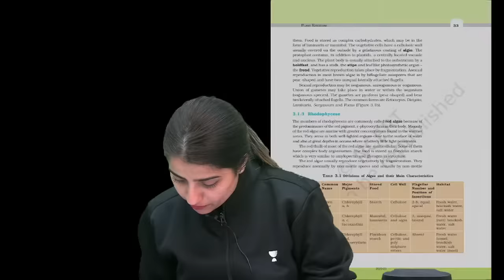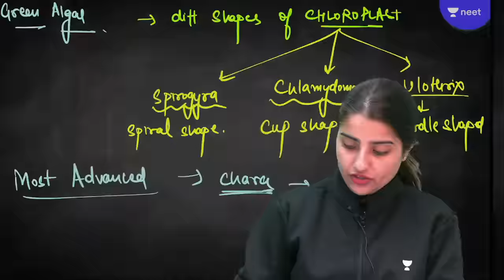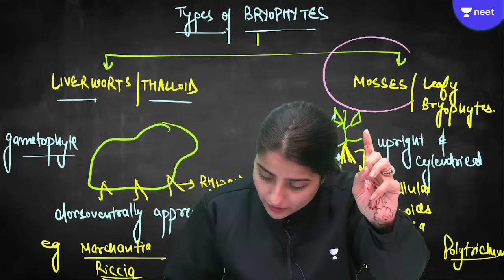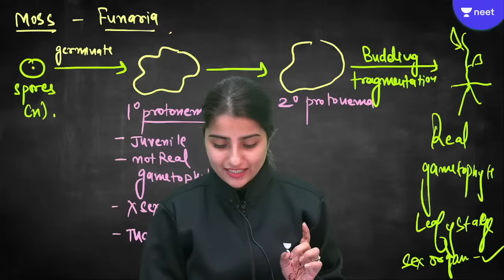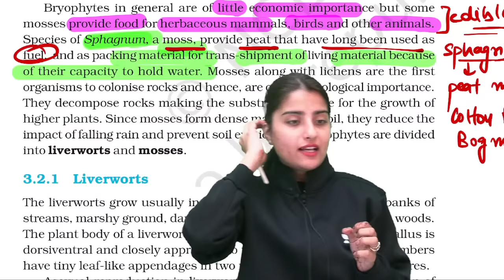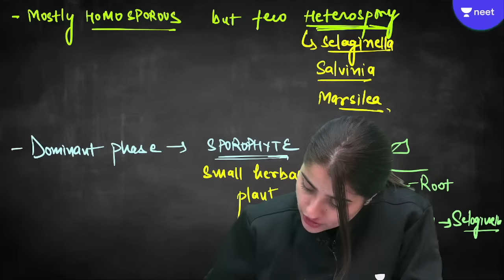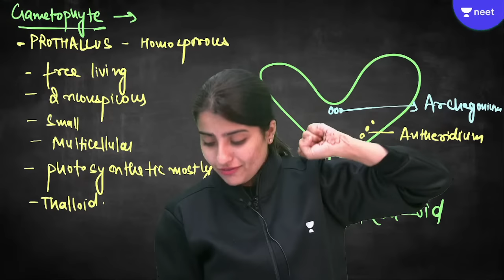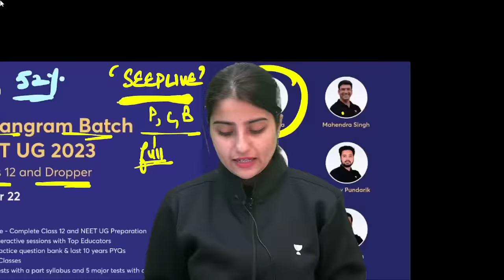Plant Kingdom | Part 2 | High Weightage Topics | NEET 2023 | Seep Pahuja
Plant Kingdom will be discussed in this video by Educator Seep Pahuja. She will discuss about the different types of plants, their characteristics and how to identify them. Watch this complete video to boost your preparation.

You can enroll to Unacademy Subscription and get the following benefits:
1. Learn from your favourite teacher
2. Dedicated DOUBT sessions
3. One Subscription, Unlimited Access to Live Online Classes and Videos
4. Real-time interaction with best-in-class teachers
5. You can ask doubts in live online classes
6. Limited students in each Class
7. Download the videos & watch them offline